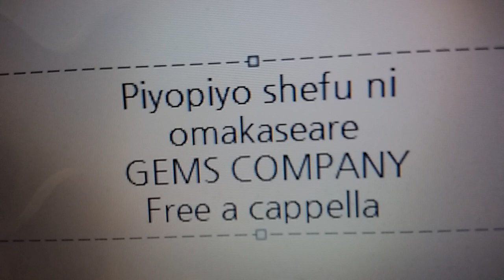ぴよぴよシェフにおまかせあれ！ - GEMS COMPANY Free a cappella フリーアカペラ